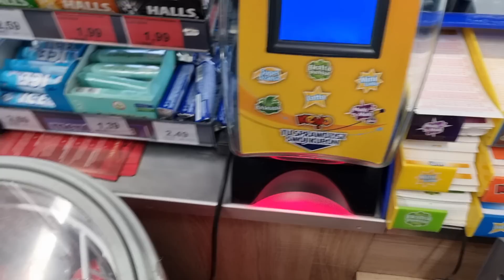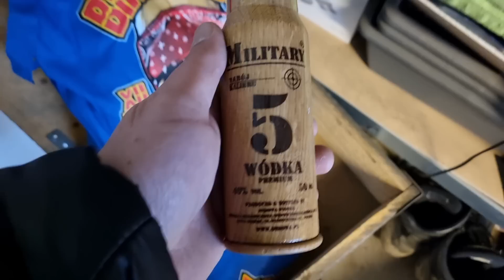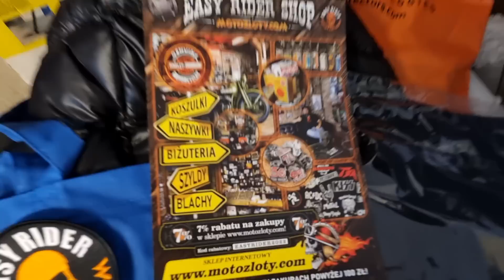TO SIĘ POROBIŁO !!! DZIEŃ PEŁEN WRAŻEŃ !!!